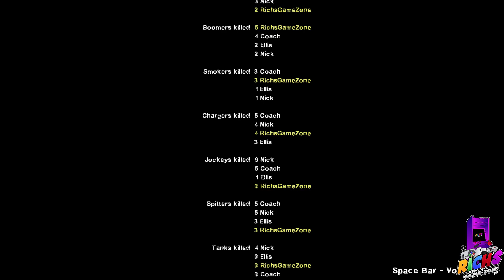Left 4 Dead - Campaign “Dead Center”